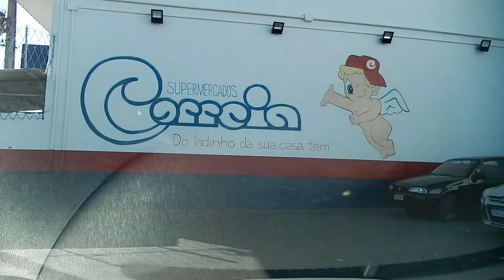Do Sorocaba 1 até o Jd Itanguá, Sorocaba SP filmado com a NIKON S9400